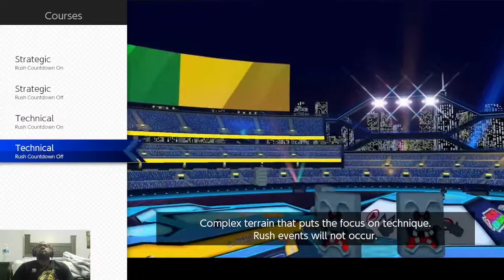Lets Try Battle Golf Online [Mario Golf Super Rush] [Online Play #1]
Playing battle golf online in Mario Golf Super Rush
I usually stream everyday except sunday sometime after 4 EST. I might take days off.